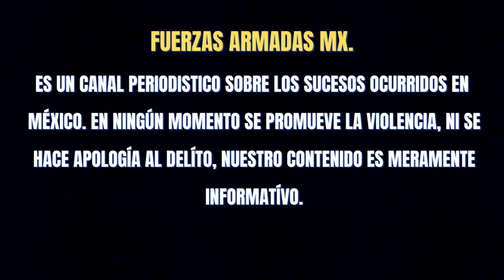POLICÍAS LOCALIZAN CELULARES DE LOS JOVENES DESAPARECIDOS EN LAGOS DE MORENO, JALISCO 🌎🇲🇽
Elementos de la fiscalia de jalisco localizaron los celulares de los jovenes desaparecidos en lagos de moreno, jalisco.